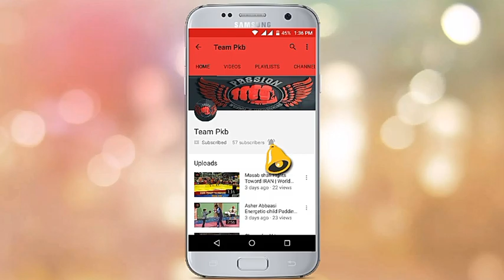Ghazanfar Abbass Jaffri | Best Training With Sir Waqar Haider| 2019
SERCHING KEYWORDS